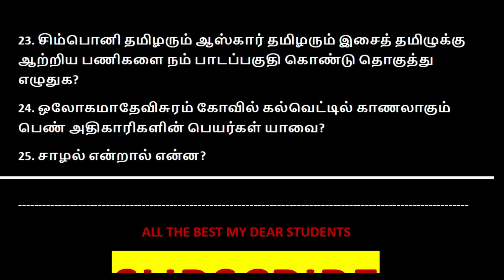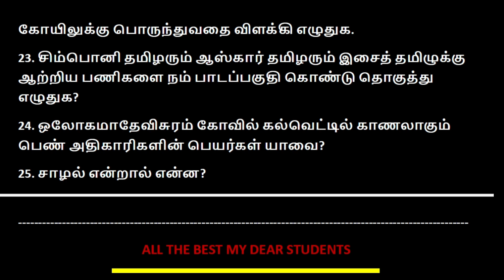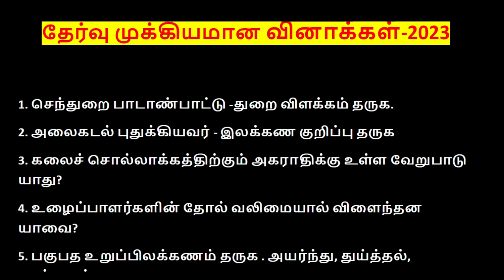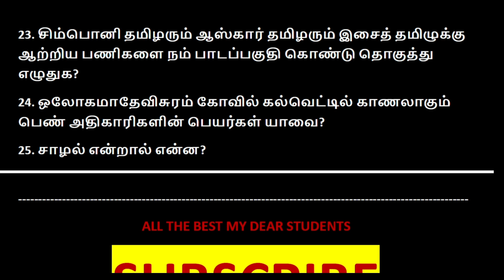11TH STD TAMIL 2ND MID TERM MOST IMPORTANT QUESTIONS -2023| @nammatuition